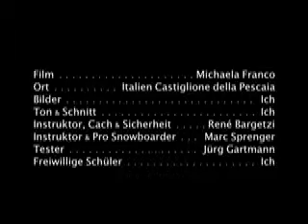CastelKite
kitesurf Castiglione della Pescaia